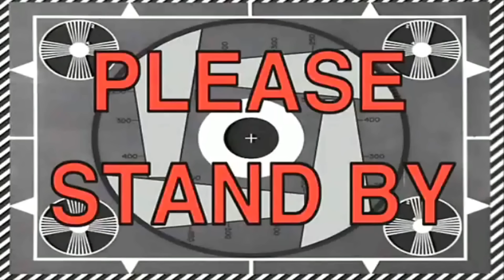OS "MUCÂNICOS" #8 | O TI JOÃO FOI GRAVAR SOZINHO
Desta vez o Ti João partiu à aventura sozinho, ele decidiu gravar sozinho sem o Ric. Vejam o resultado e deixem aquele MEGA LIKE pelo Ti João !!!

PARCERIAS